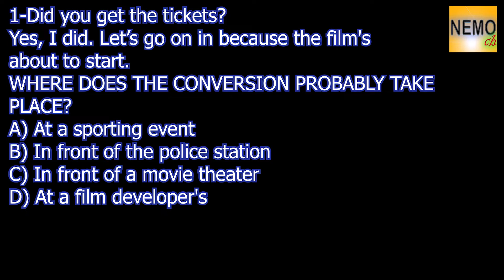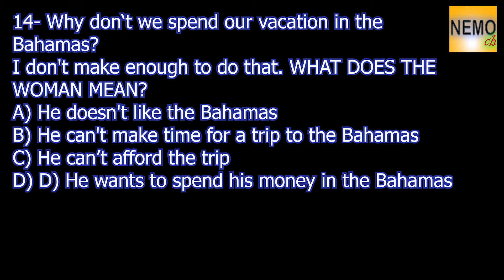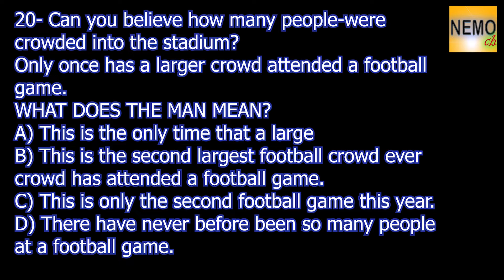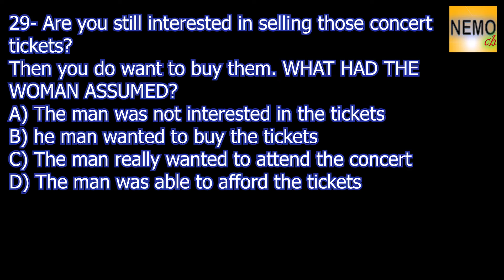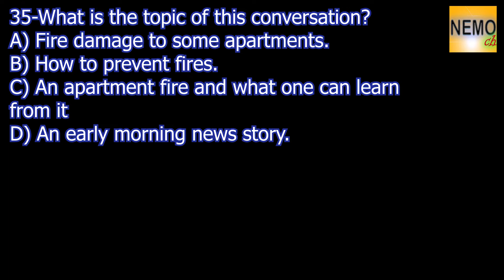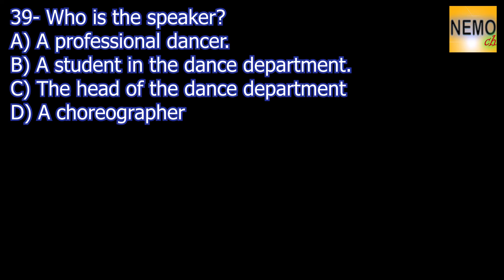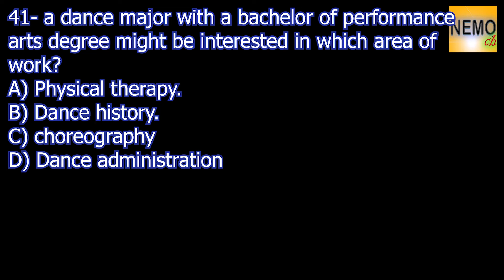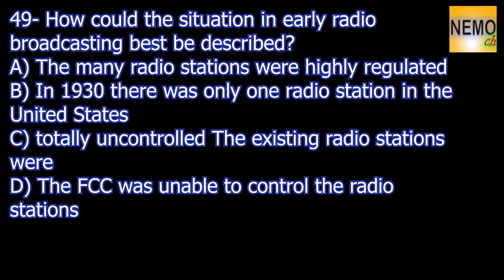3 PRACTICE TEST THREE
ليصلكم باقى الفيديوهات  والامتحانات  اضغط
للقناة ليصلكم كل جديد